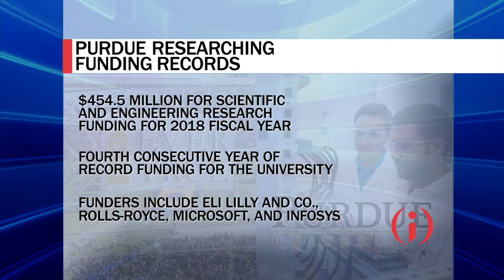IIBTV: Purdue Breaks Giving, Research Records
The cash register is humming at Purdue University after setting records for giving and research funding. Leadership discuss what’s behind the big numbers.